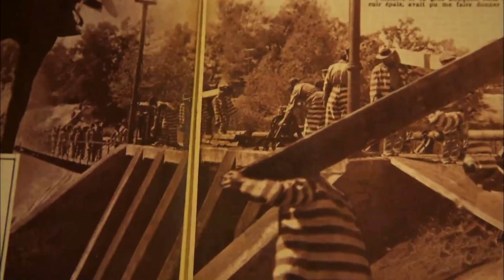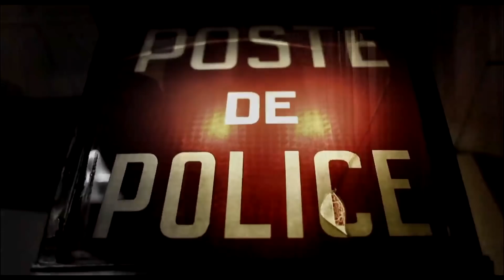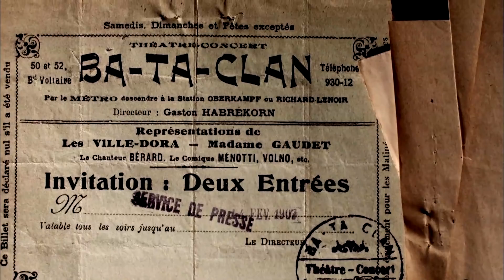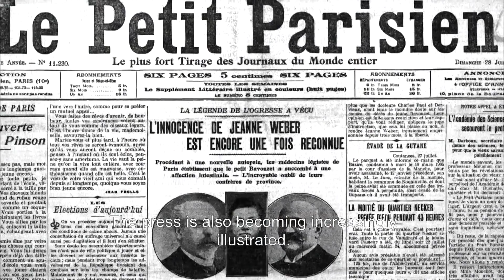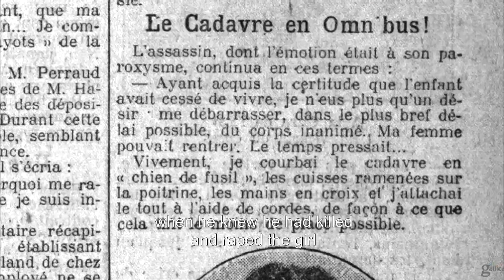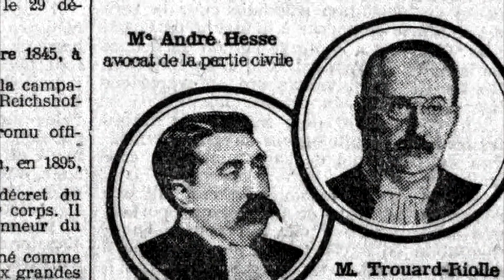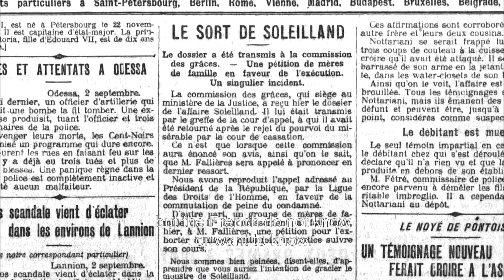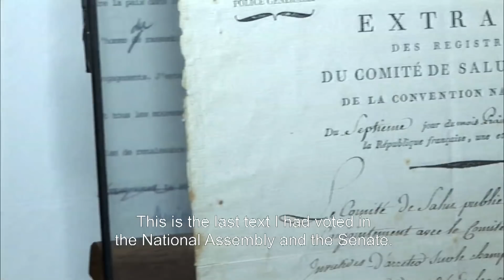The Crime That Changed The Death Sentence Law In France | Almost Perfect Crimes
The commuting of a child killer's death sentence sparks public outrage in the early 1900s in Paris. This case set the abolition of the death sentence in France back for decades to come.

From "Almost Perfect Crimes"

Content licensed from Java Films to Little Dot Studios.